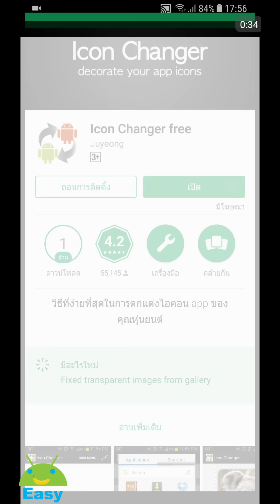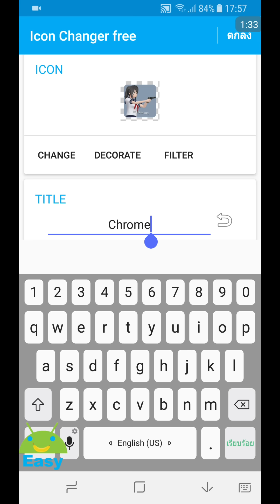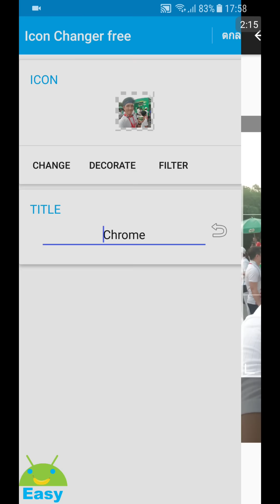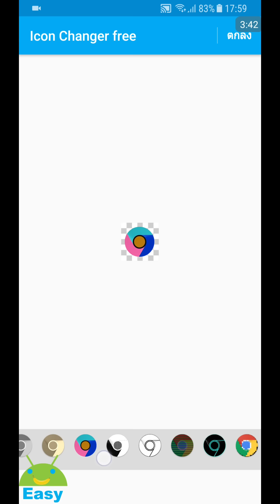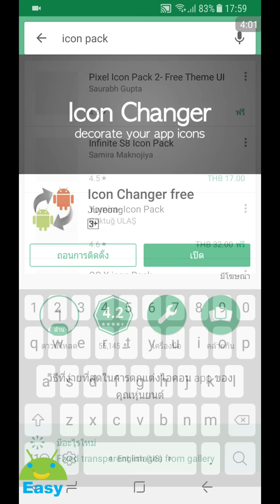วิธีที่ง่ายที่สุด ในการตกแต่งไอคอนแอปของ Android | Easy Android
เบื่อกันบ้างมั๊ยครับ กับรูปไอคอนแอป เดิมๆ ที่เราโหลดมาจาก PlayStore
มาครับ แอปนี้จะช่วยตกแต่ง ปรับสี ใส่ฟิลเตอร์ หรือแม้กระทั่งเปลี่ยนรูป
ไอคอนไปเลยก็ได้ วิธีการนั้นง่ายนิดเดียว ตามวีดีโอเลยครับ

ถ้าไม่อยากพลาดรีวิวแอป และเทคนิคการใช้งานที่น่าสนใจแบบนี้